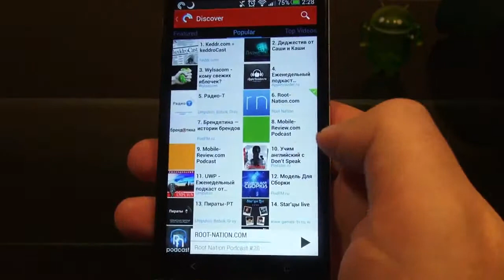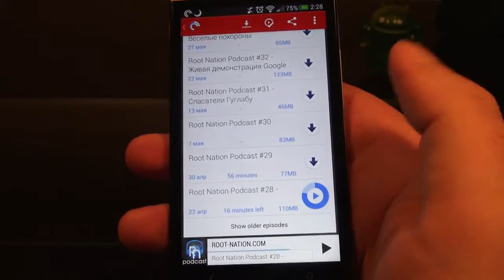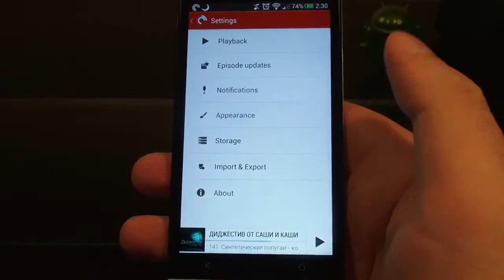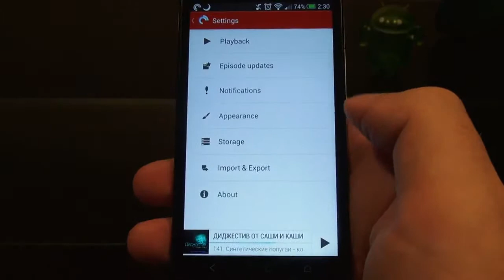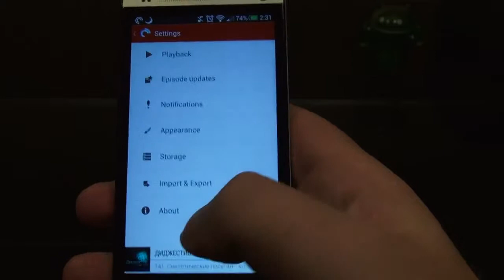Софт для Android #48 Pocket Casts